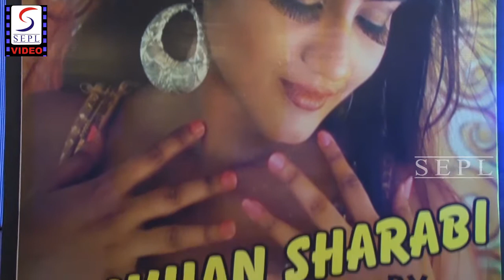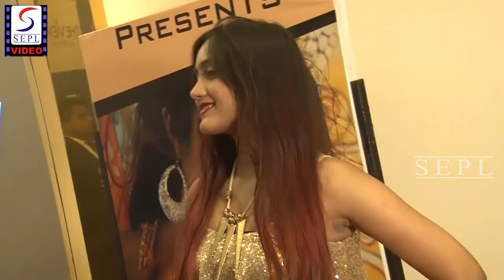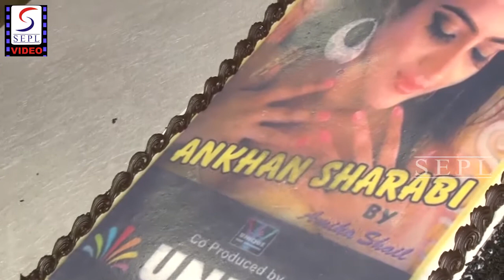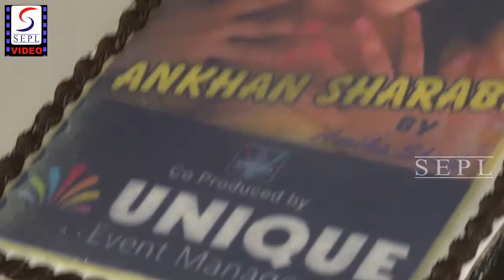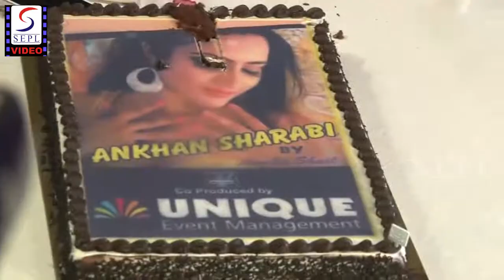Full Video - Music Launch Of New Film Ankhan Sharabi...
Jul 29, 2016 - Music Launch Of  Film Ankhan Sharabi 04 ... UNCUT Mohenjo Daro Music Launch | Hrithik Roshan, Pooja Hegde, Ashutosh Gowariker.